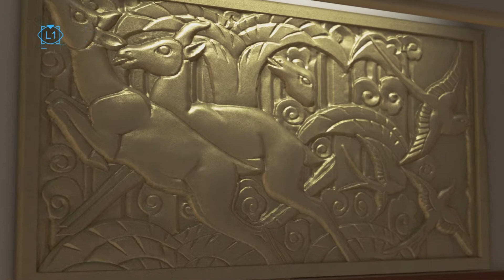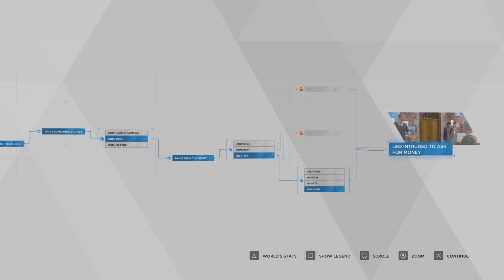DETROIT PART 3 - PAINTERS